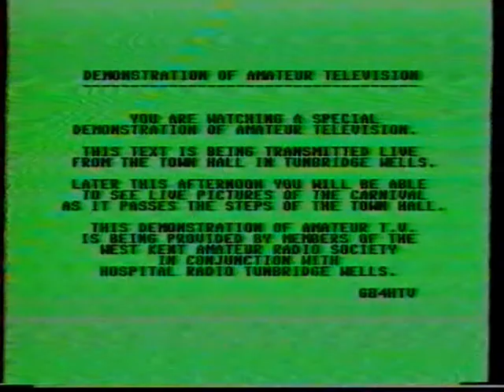Paul Chantler interview with Howes and Tele Centre TWHTV 1984.wmv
A segment from the live broadcast to Local Hospitals in Tunbridge Wells (TWHTV) on a trial basis in 1984. The film shows up the old technology that was around not so long ago!!! Presenter Paul Chantler, Camera Peter Lee.